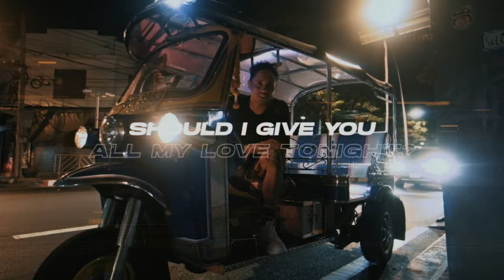Skytech & Bassjackers - All My Love (Official Video)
Follow Skytech

Follow Bassjackers

Follow CYB3RPVNK